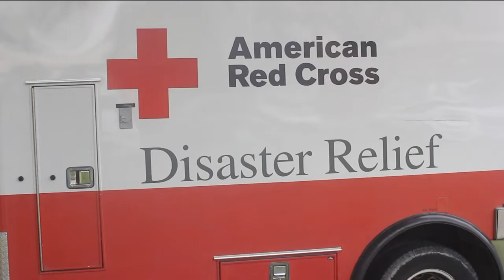Free Fire Alarms Offered for Local Families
The American Red Cross Southern Missouri chapter and the Springfield Fire Department provide free smoke detectors year-round.